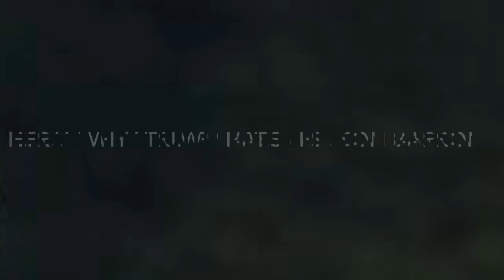😳TRUMP HATES HIS SON BARRON: the reason why is disgusting!!🤯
😳TRUMP HATES HIS SON BARRON: the reason why is disgusting!!🤯 The facts behind our video